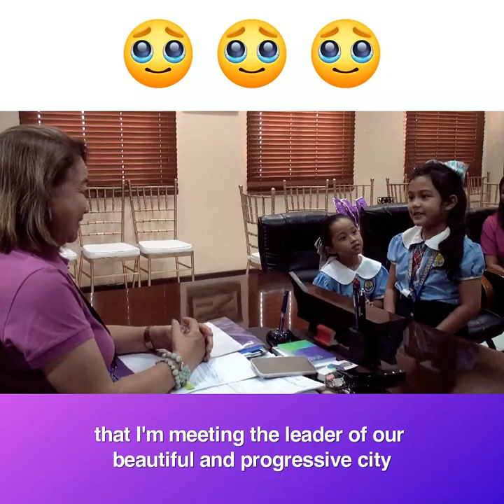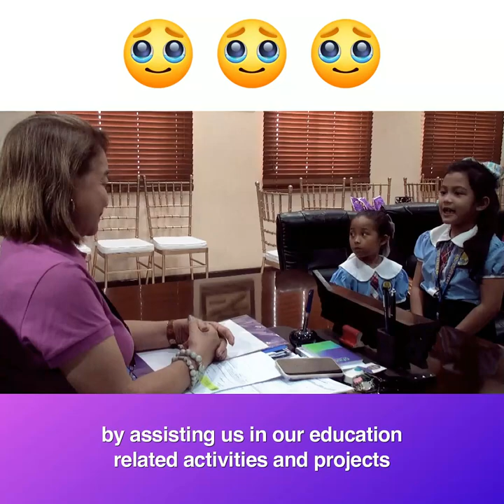Erin Brittany A. Comia's Message to the City Mayor of Calapan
𝗣𝗔𝗡𝗢𝗢𝗥𝗜𝗡 | Bakit naiyak si Tita Mayor petMALOU sa mensahe ng isang chikiting mula sa Calapan? 🥺🥺🥺💜